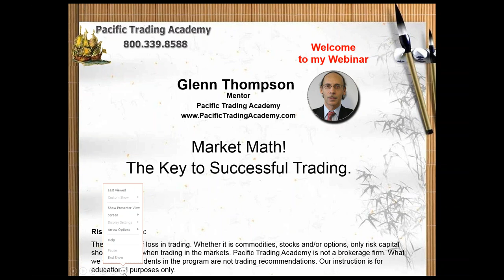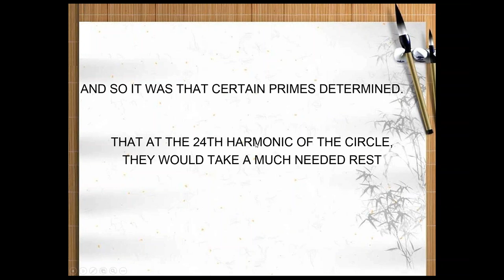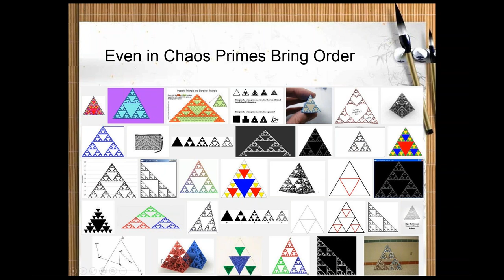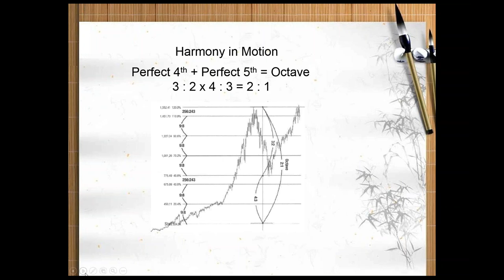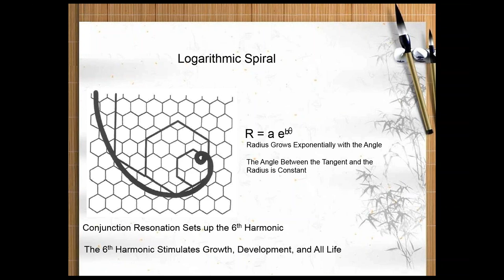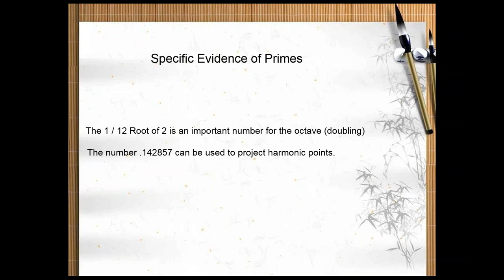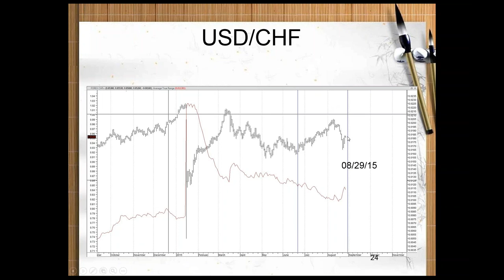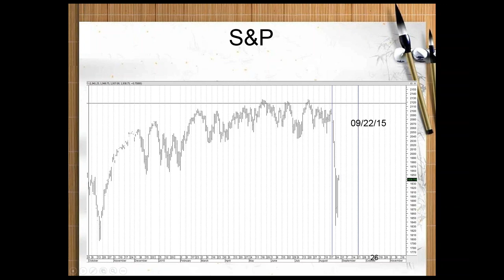Market Math, The Key to Successful Trading! by Glenn Thompson 08/27/2015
Essentially numbers are the root of market motion. So if you understand numbers, their patterns, and relationships, you get insight to the patterns and behavior of market action. Numerical analysis, allows the trader to make sense of the “news” that is constantly being generated concerning a given market.

As such, numbers represent an abstraction of all the fundamentals impacting a market, and operate like a key to unlock the edge we need to profit. In this webinar, I will discuss some of the numerical relationships I use to get my edge.